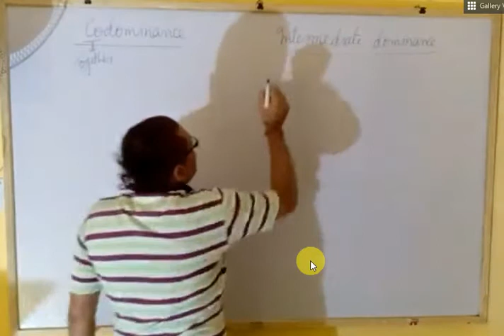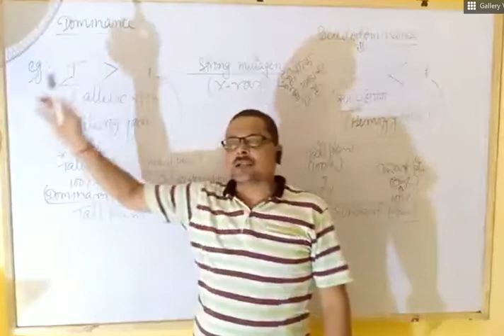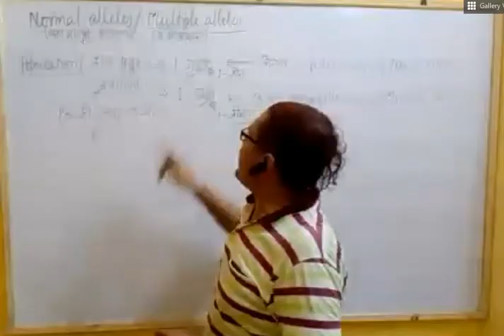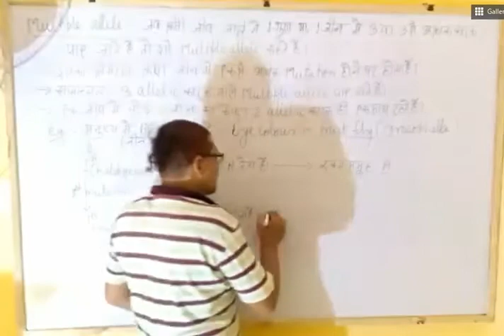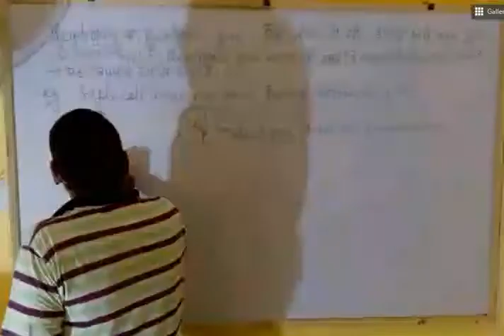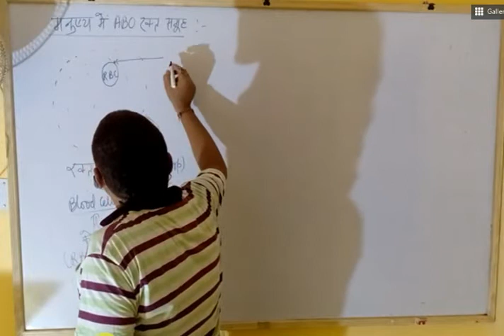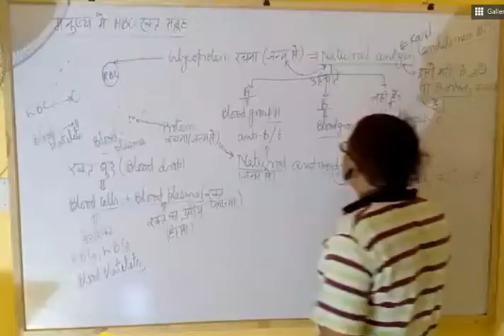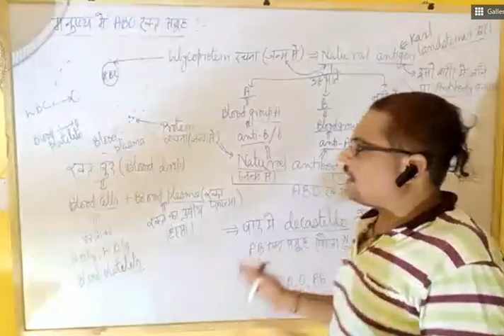Genetics of Class 12 Part 9 By Prashant sir